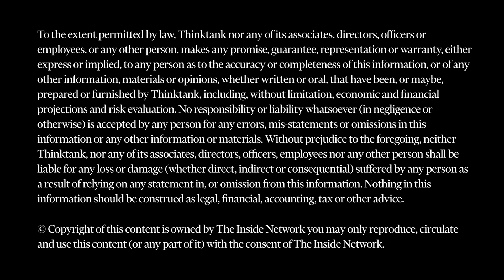IN60 with Lauren Ryan from Thinktank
Lauren Ryan from Thinktank speaks to Peter White from The Inside Network on embracing illiquidity during volatile times.